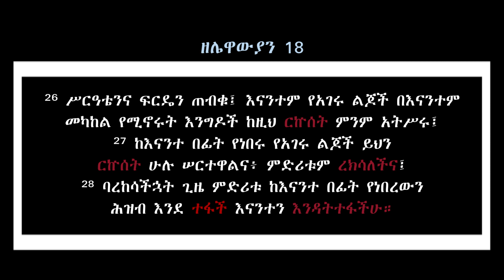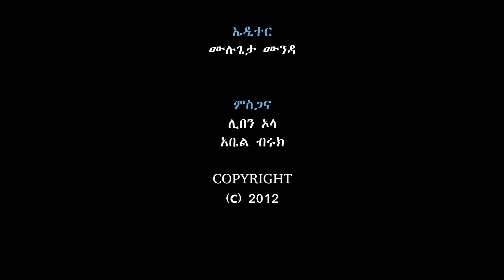የምድር ጩኸት በወንጌላዊ ጋሩማ ሁንዴሳ